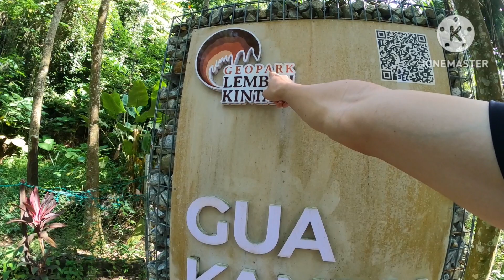Gua Kandu Gopeng Perak gua ke 7 terpanjang di semenanjung malaysia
Gua Kandu terletak bersebelahan dengan Gua Tempurung dan merupakan gua ke-7 terpanjang di Semenanjung Malaysia iaitu kira-kira 1100 meter.

Gua ini terbentuk di perbukitan batu kapur dengan morfologi kas yang menarik Batu kapur ini adalah sebahagian daripada Batu Kapur Kinta yang berusia di antara 417 sehingga 280 juta tahun dahulu. Batu kapur di kawasan ini telah termetamorf dan berubah menjadi marmar akibat rejahan Granit Banjaran Besar

Gua Kandu mempunyai cerita sejarahnya yang tersendiri. Di Bahagian tengah Gua Kandu terdapat  coretan dalam tulisan cina yang dipercayai hasil tulisan anggota pengganas komunis suatu ketika dulu. Hal ini menjadi bukti bahawasanya pihak komunis pernah bersembunyi di dalam gua ini untuk mengelak daripada bertemu pasukan keselamatan.

Kawasan sekitar gua ini juga pernah menjadi tempat pendaratan dan penyimpanan pesawat tentera Jepun pada zaman penjajahan mereka di Tanah Melayu.